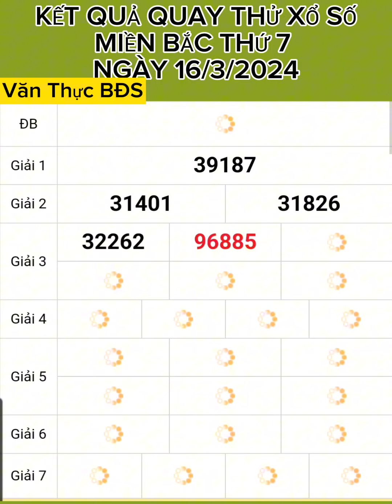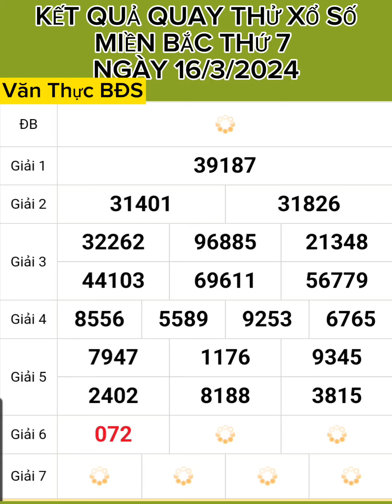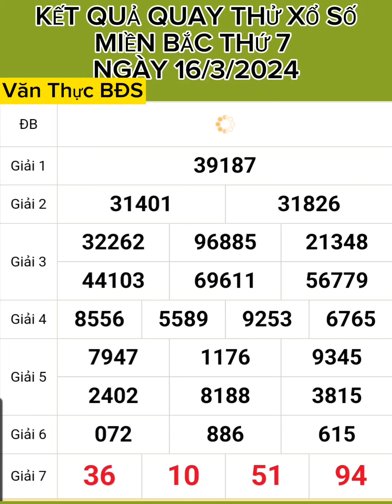KẾT QUẢ QUAY THỬ XỔ SỐ MIỀN BẮC THỨ 7 [NGÀY 16/3/2024] CHO CÁC BẠN THAM KHẢO